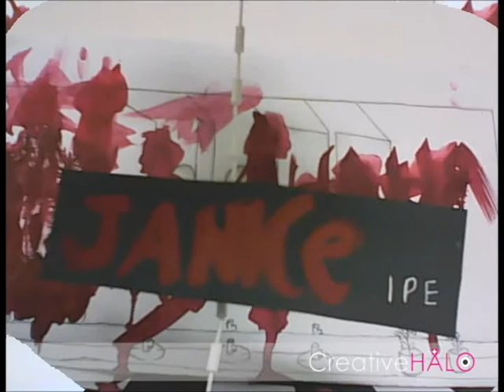|- CreativeHalo -| Lego Animation - The Last Campfire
Our secondary school students used their lego sets to come up with their very own stories and animations.